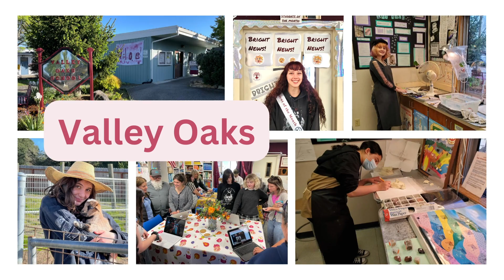Matthew's Favorite Field Trip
This is a sequel to "The First Day of School at PCS." We hope you enjoy seeing highlights from the 2022-23 school year!